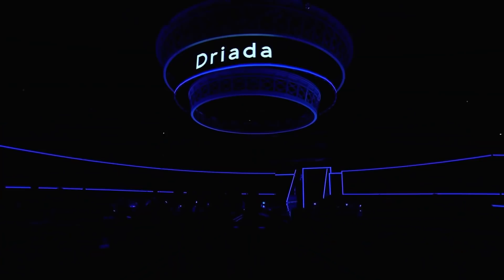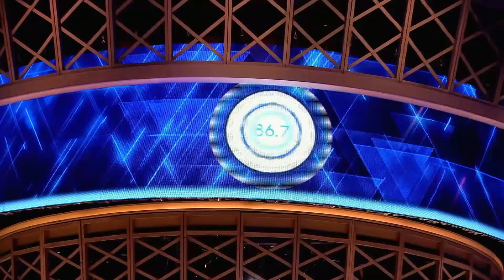World of Dance Polska | DRIADA - NINJAS | 1 EPISODE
1 episode of European TV-show - WORLD OF DANCE POLSKA
Participants: DRIADA TEAM
Choreographer: Anna Kulik (Muravyova)